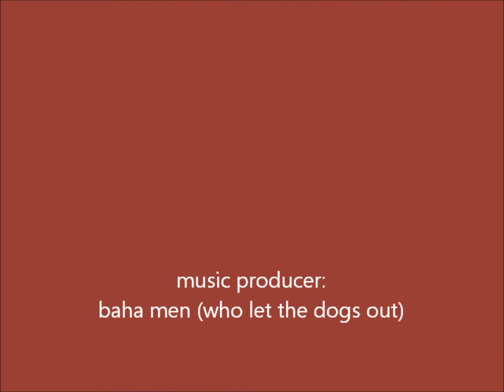who let the dogs out